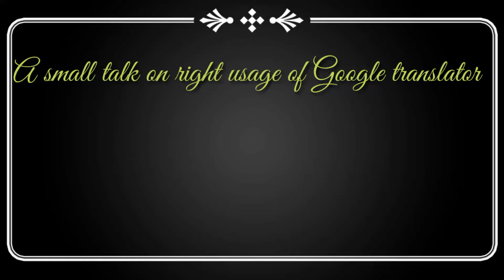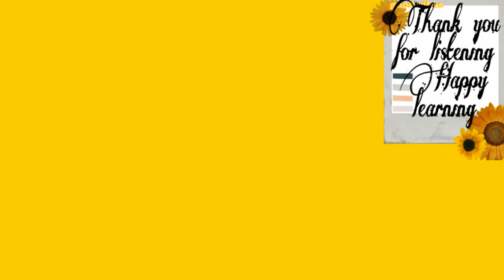How Accurate is Google Translate?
Though Google translator is good generally but relying too much on it's translation can surround you with doubts because it directly converts hindi to english word by word. I just want you all to check twice before using translated words. Hope this lesson helps!
Google translator प्रायः सही translate करता है पर कुछ वाक्य गलत होते हैं। आशा करती हूँ कि आप google translator use करने के बाद थोड़ा sentence पर ध्यान देके use किजियेगा.
Happy learning 😊

Follow me on my blog for good articles and vocabulary building, here you will get articles written on various topics ranging from social, political, economic ones to topics of day-to-day life.
This blog will be immensely helpful for the beginners for learning the art of sentence formation in English language. So, just click on the link above and enjoy the read!

About:English with sana is a youtube channel where you can find every type of videos related to English learning be it Basic English or Smart English, School English lessons from 9th to 12th or Business English.
We also deal with Personality development Techniques and Group discussion for jobs and how to deal with job interviews.
We are here to cater to every kind of queries related to English speaking or other fields mentioned above.
Feel free to drop in queries and doubts if any! English with sana is always there to help you!
Happy learning!